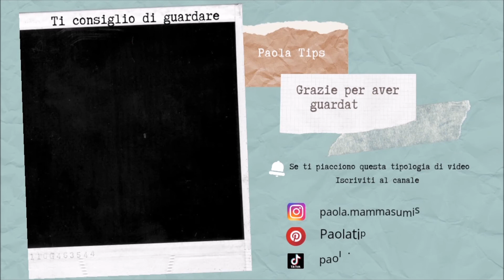VIDEO UNBOXING E RECENSIONE IN COLLABORAZIONE CON KINSKATE {PAOLATIPS}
Video unboxing e recensione in collaborazione con Kinskate